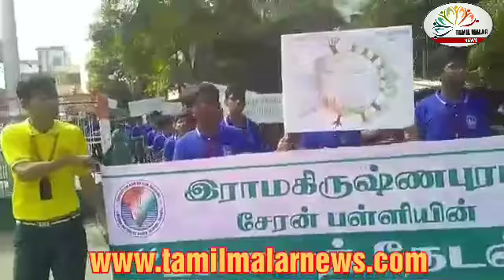பசுமை தேடல் greenish search -சேரன் மெட்ரிகுலேஷன் பள்ளி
கரூர் மாவட்டம் உள்ள ராமகிருஷ்ணா புறத்தில் இருக்கும் சேரன் மெட்ரிகுலேஷன் பள்ளியில் குழந்தைகள் விழாவை முன்னிட்டு பசுமை தேடல் பேரணி நடைபெற்றது மற்றும் இந்நிகழ்வில் கரூர் நகர போக்குவரத்து துறை காவல் ஆய்வாளர் மாரிமுத்து அவர்கள் மாணவ மாணவிகளுக்கு விழிப்புணர்வு மற்றும் ஓட்டுநர் உரிம அட்டை பெற வலியுறுத்தி துண்டு பிரசுரம் அளித்தனர் மாணவ மாணவியர் மகிழ்ச்சியாக பெற்றுக்கொண்டு சிறப்பாக நடைபெற்றது